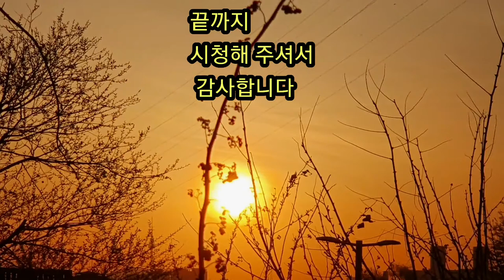[신비로운 자연현상]일출관경에서 일어난 신비로운 자연의 현상,Miracle of sun rising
신비로운 아침 태양이 뜨오는 모습과 달이 지는 모습이 동시에 있는 현상이다.
이른 아침에 볼수 있는 현상이지만 구름다리가 달과 태양을 이어지는 구름띠는 장관이 아닐수 없다.